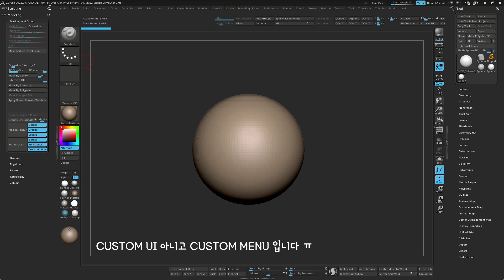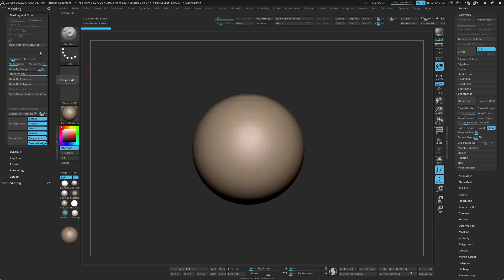지브러쉬 캐릭터 만들기 튜토리얼 챕터 1_3 / 커스텀 메뉴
오늘 영상은 커스텀 메뉴를 만드는 방법을 만들어봤습니다.
종종 여쭤보시는 분들이 계셨는데 이것만 따로 만들기가 좀 애매해서,
이렇게 튜토리얼 만드는 김에 한번 제작해봤습니다.

중간중간에 제가 말을 잘못한 부분들이 많이 있네요..
분명히 녹음하고 확인했을 때는 없었는데..🥲

아무튼 오늘도 시청해 주신 모든 분들 감사드리구요,